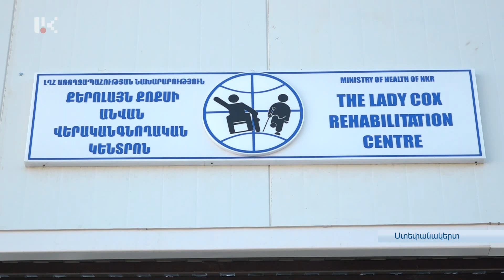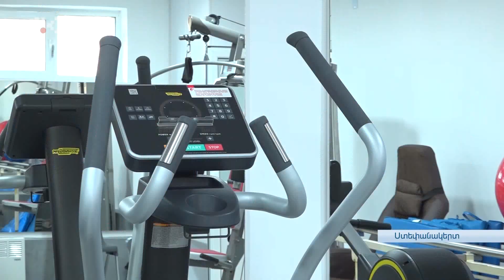ՆՈՐ ԱՄԲՈՒԼԱՏՈՐ ԲԱԺԱՆՄՈՒՆՔ՝ ՎԵՐԱԿԱՆԳՆՈՂԱԿԱՆ ԿԵՆՏՐՈՆՈՒՄ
Ստեփանակերտի Քերոլայն Քոքսի անվան վերականգնողական կենտրոնում շինարարական աշխատանքներն ակտիվացան արցախյան 3-րդ  պատերազմից հետո: Նոր ամբուլատոր բաժանմունք  ունենալու անհրաժեշտություն  կար: Բաժանմունքը շահագործման հանձնվեց այսօր, այն նպատակ ունի թեթեւացնել կենտրոնում առկա ծանրաբեռնվածությունը: